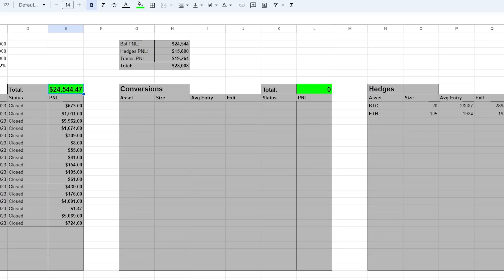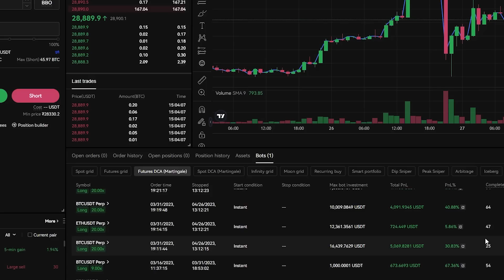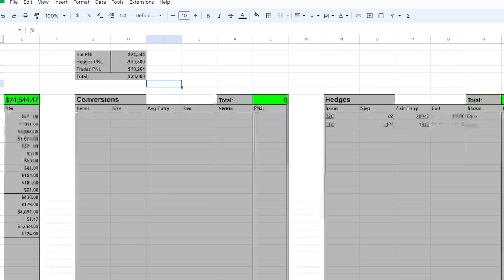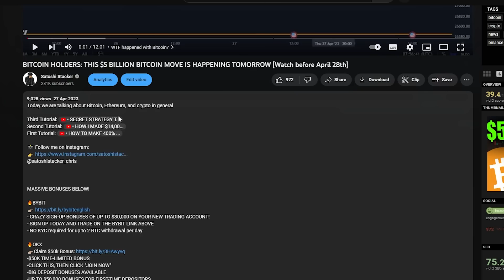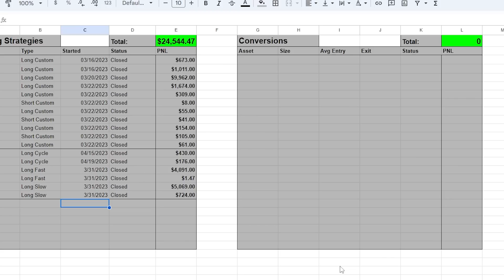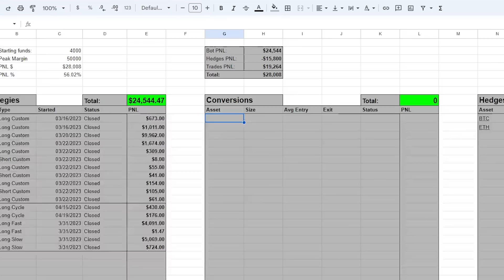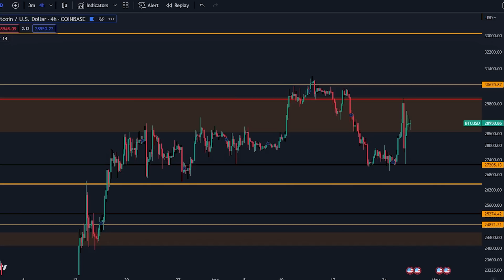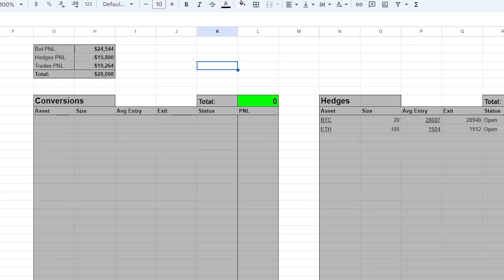I AM TAKING URGENT ACTION NOW [ Secret Strategy To Make MILLIONS ]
-$50K TIME-LIMITED BONUS
-CLICK THIS, THEN CLICK "JOIN NOW"
-BIG DEPOSIT BONUSES AVAILABLE
-UP TO $50,000 BONUSES FOR FIRST-TIME DEPOSITORS
-TIME-LIMITED OFFER. JOIN TODAY.

Timestamps:
00:00 - How to make MILLIONS
01:25 - Trading Strategies profits so far
02:48 - Get access to ALL my data
07:17 - Brand new strategies launched
10:10 - Massive features added by OKX
13:40 - My mistakes
14:59 - This is my strategy for this Bull Market

⛓️ 🔗 Useful Links 🔗 ⛓️